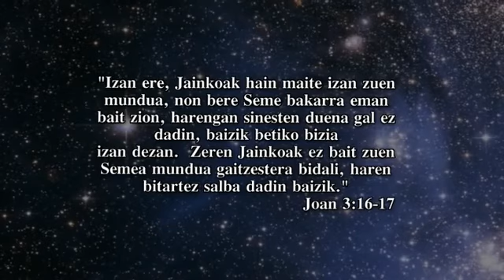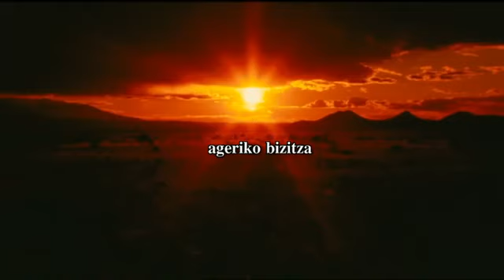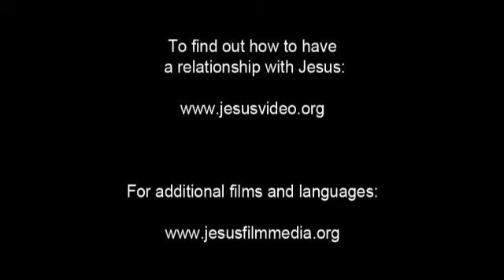Basque Jesus Film! Life Saving Good News! Jesus is Risen! Risen Jesus Saves!